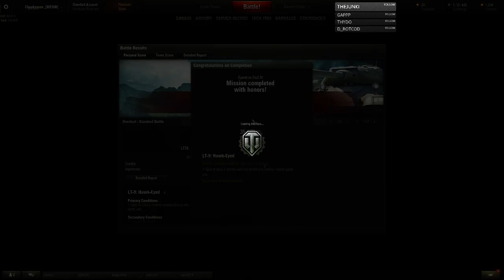A house lands on another house